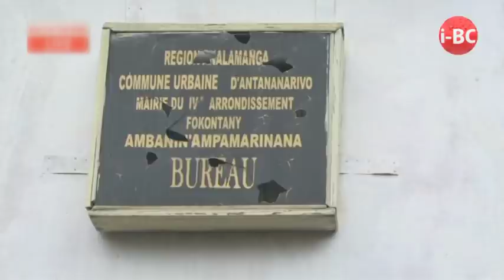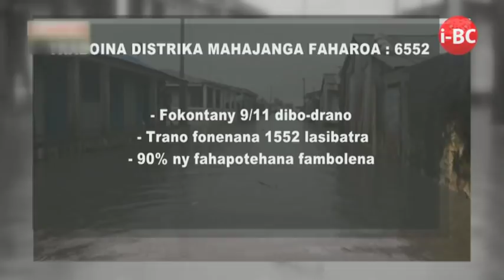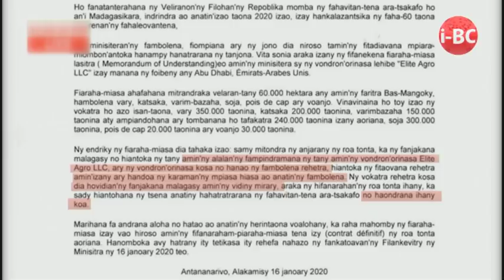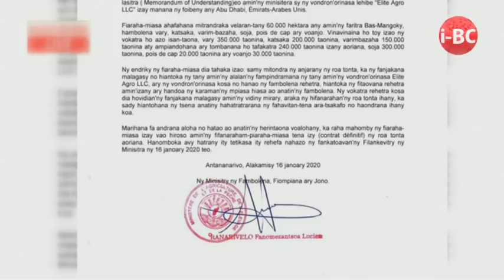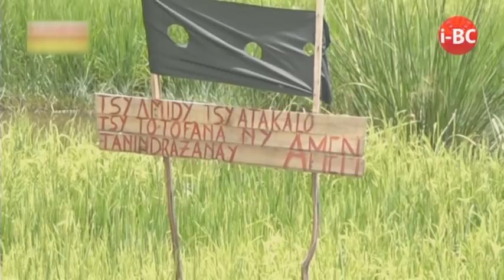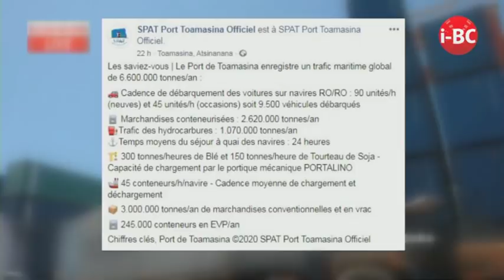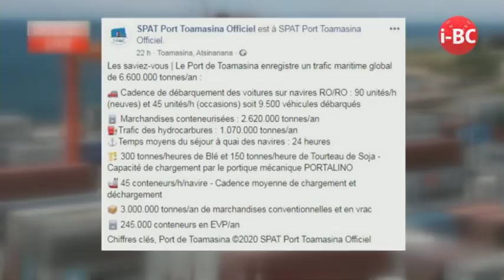I BC 12H45 DU 22 JANVIER 2020